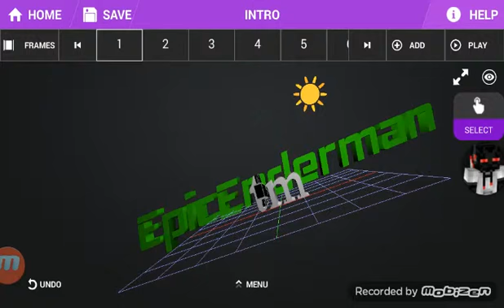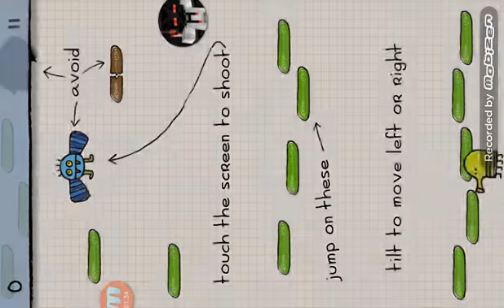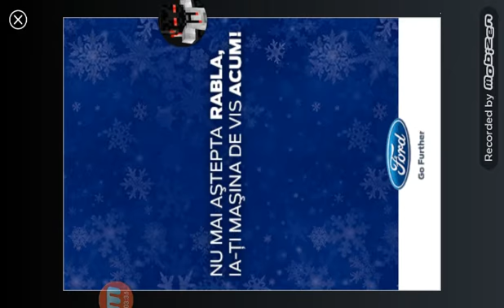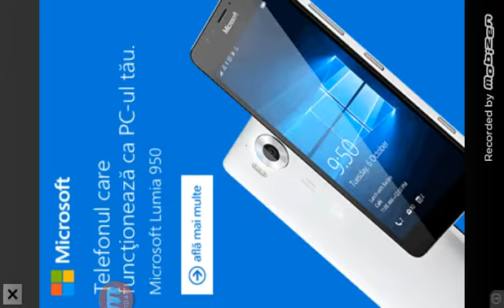Doddle jump ep1 nu poți să te dai bătut